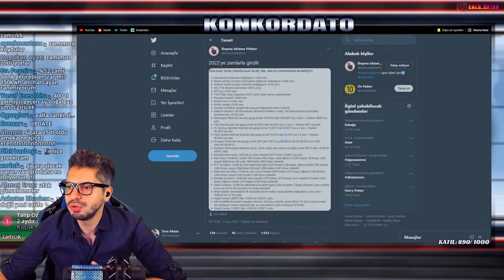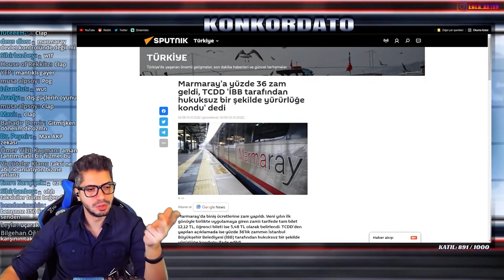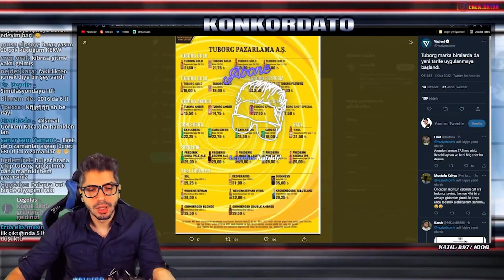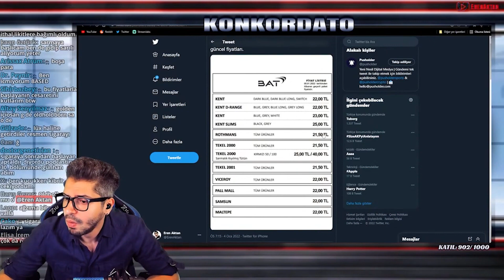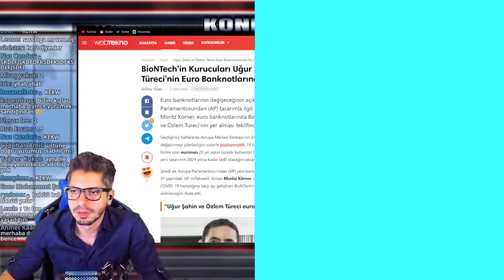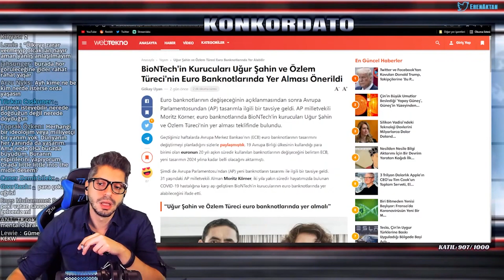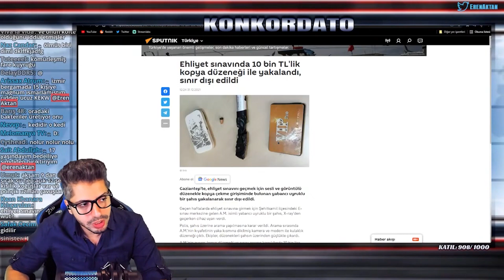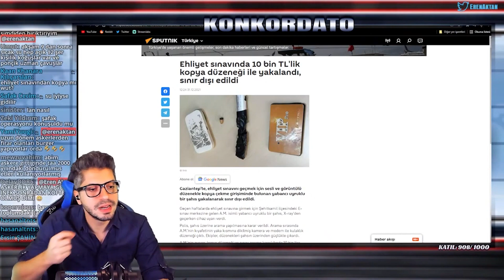2022 Zamları, Taksi Mevzusu, Beyin Göçü ve Askerlik Anıları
Her hafta canlı yayınlarımızdan kesitler gelecek olan videolar serimizde, bu videonun mevzuları "Konkordato: Haberin Membağı" yayınımızdan; yeni yılda gelen korkunç zamlar, taksi bulamamak, yurt dışında yaşama isteği ve manasız askerlik anıları. İyi seyirler...
Editör: Doffee